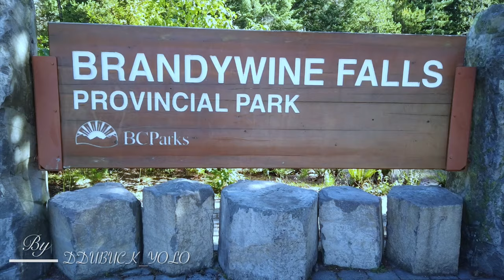Brandywine Falls near Whistler, BC in Canada | DJI Osmo pocket & Mavic mini | 4K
Brandywine Falls is an iconic landmark along the Sea to Sky Highway, located in Brandywine Falls Provincial Park. It is located just 20 minutes south of Whistler and 30 minutes north of Squamish. To reach the waterfall, it is a quick and easy hike on flat terrain. From the parking lot, you can reach the viewing platform, overlooking the spectacular 70 m waterfall, in about 15 minutes.
As the hike is only 1 km, a trip to Brandywine Falls is the perfect detour for anyone travelling between Whistler and Squamish.
The parking lot for Brandywine Falls Provincial Park is just 18 km south of Whistler, and well marked off the side of the Sea to Sky Highway. The park gates are closed during the winter months. However, some people will still park at the gate and walk into the park with snowshoes to reach the falls.